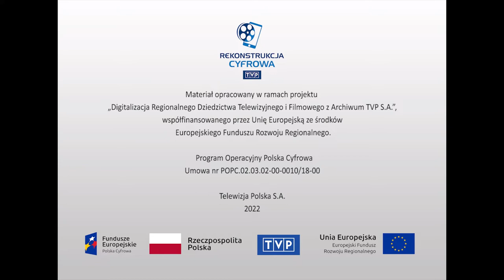Teatr i sztuka sceniczna - Włodzimierz Saar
Audycja z cyklu "Twarze Teatru". Włodzimierz Saar, polski aktor telewizyjny i teatralny. Zadebiutował w sezonie 1955/56 w Teatrze Miejskim w Jeleniej Górze. Od 1959 do 1961 grał w Teatrze im. Jaracza w Łodzi, potem w Teatrach Dramatycznych w Poznaniu (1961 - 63), Teatrze im. Słowackiego w Krakowie (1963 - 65 i 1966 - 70) oraz w Teatrze im. Siemaszkowej w Rzeszowie (1965/66). Sezon 1970/71 przepracował w Teatrze Śląskim w Katowicach, następny w Teatrze im. Jaracza w Łodzi. W latach 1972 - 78 występował w Teatrze Powszechnym w Łodzi. Artystę wspominają aktorzy i reżyserowie m.in. Lidia Zamkow, Bogusław Dąbrowski czy Stanisław Hebanowski. Mówią o jego dokonaniach aktorskich, wymieniają role w spektaklach "Turoń", "Bołdyn", "Rzecz listopadowa", Wesele". Fragmenty spektakli z udziałem artysty.